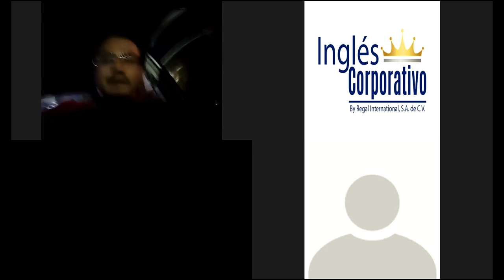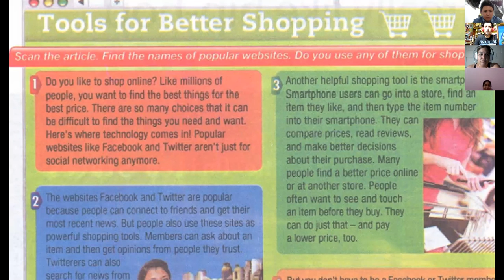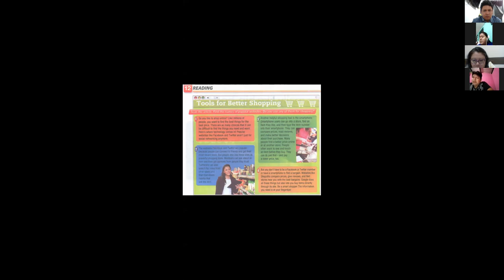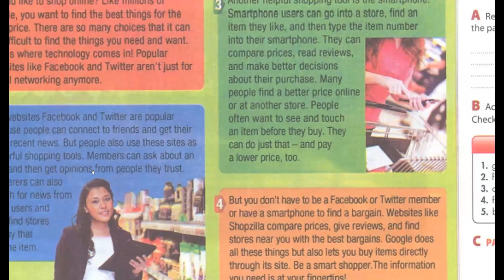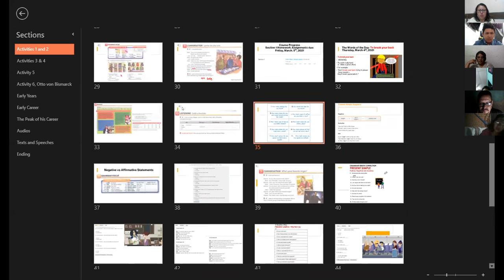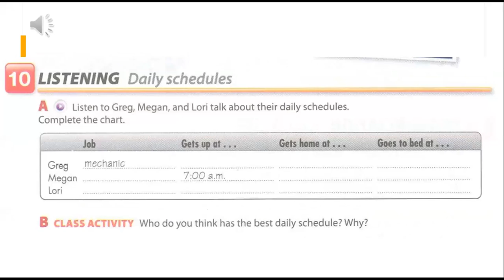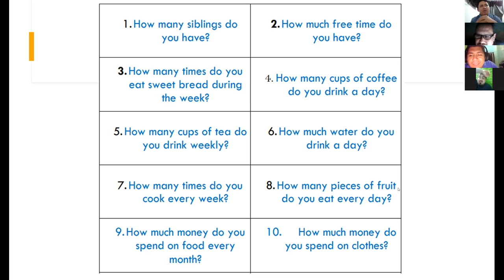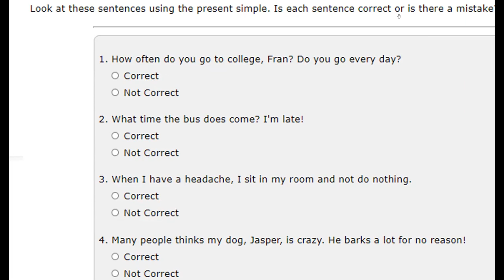Ingles Corporativo-Videoconferencia #4 Simple present negative statements.